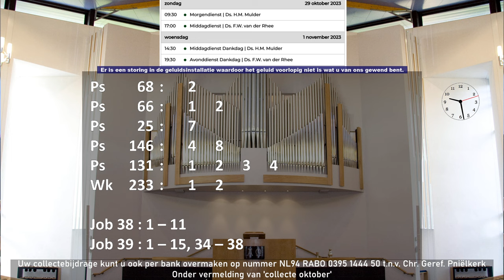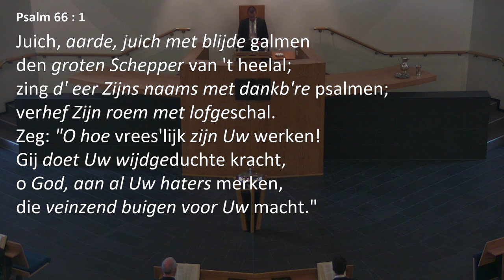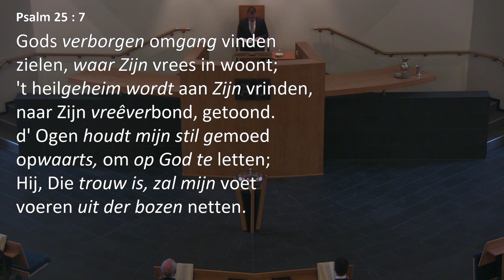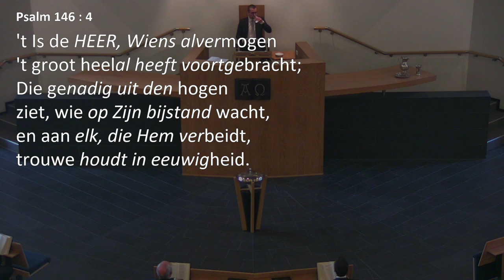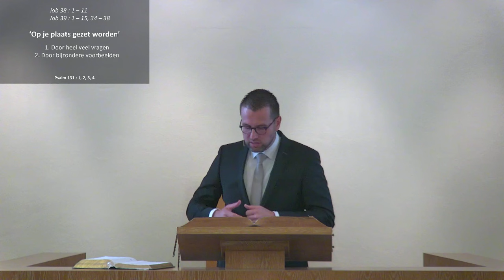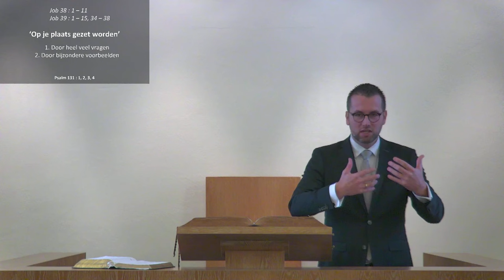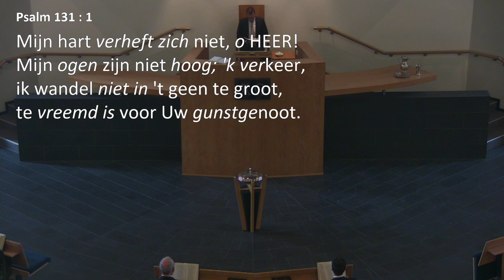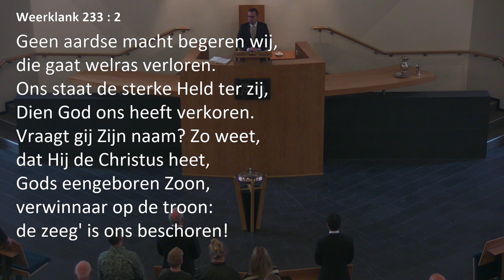Kerkdienst van 29-10-2023 Morgendienst